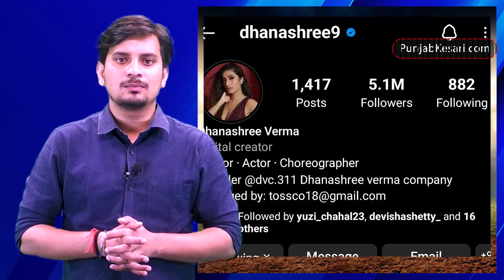सोशल मीडिया पर फैल रही अफवाहों को युजी ने किया शांत, कहा-ऐसी बातों पर विश्वास न करें